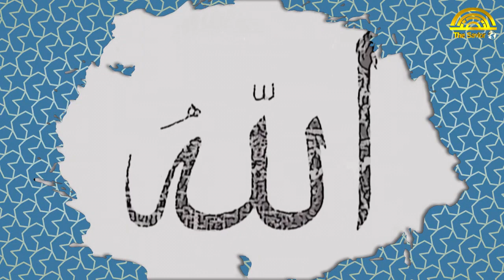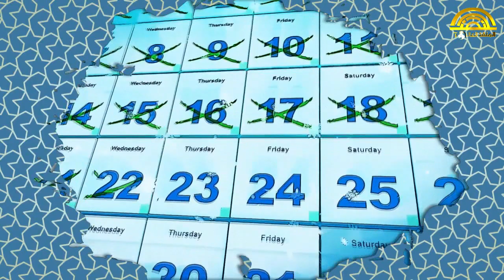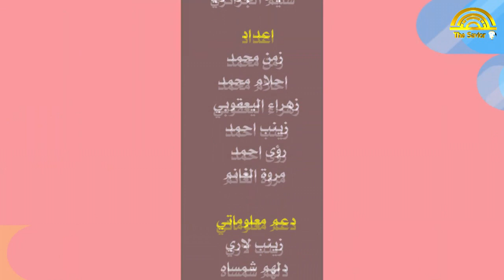صون اللسان | مرحبا بالزائرين